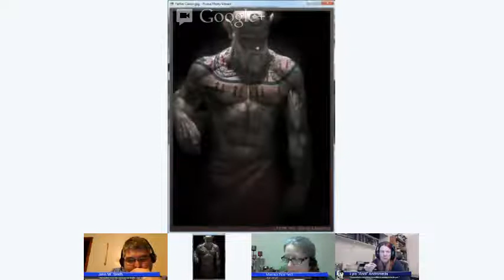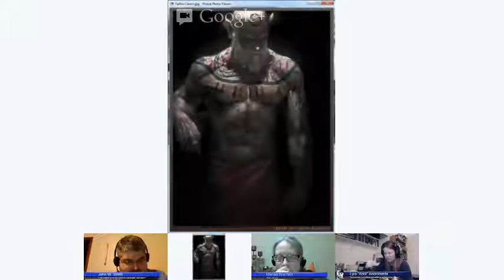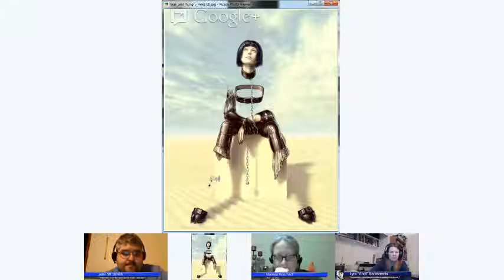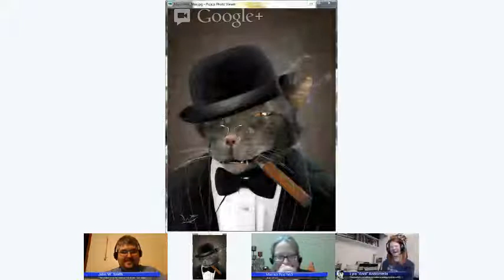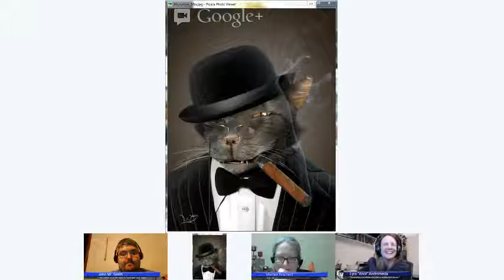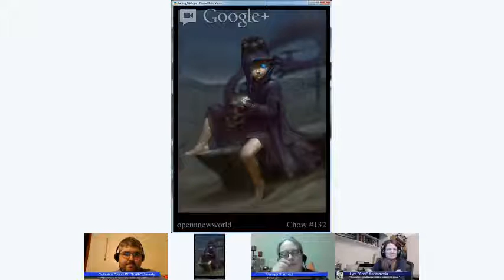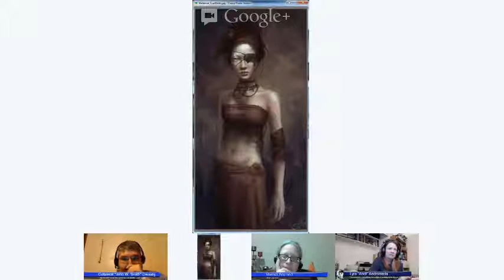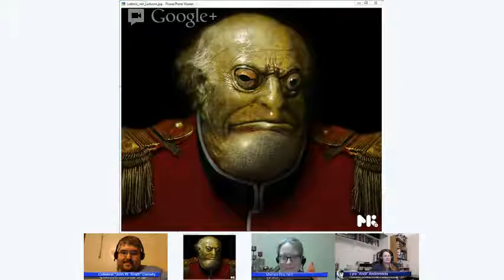Changeling Lost Vegas: Session Eleven: Placing Bets